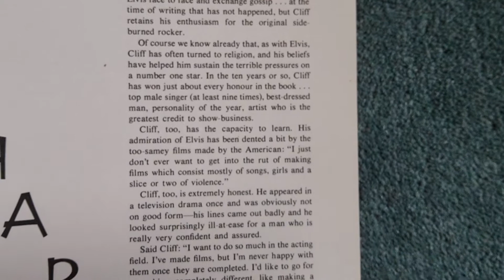cliff Richard 1970 article 67rebellion the official music archive